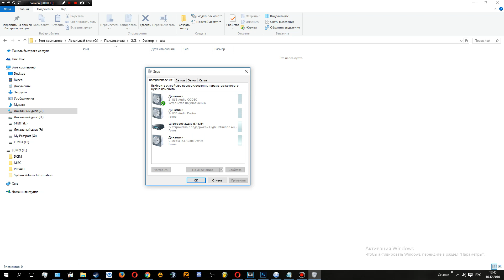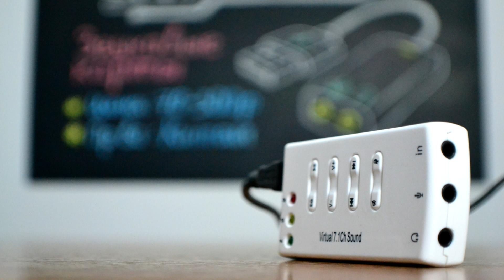Бюджетные звуковые карты - стоит ли брать? (7 моделей от 70 до 320 рублей)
Сравнительный обзор на бюджетные звуковые карты китайского производства, ценой от 70 до 320 рублей на момент покупки.
Купить карточки из выпуска:
Поддержать нас:
BTC: 3Mbmgm17LGuHM8cXAPjToJb9cpvytwH2Wk